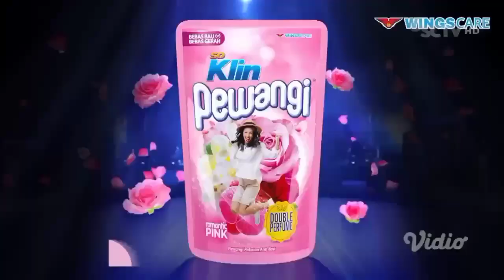TVC Iklan SO KLIN PEWANGI ft. Shanna Shannon "Wanginya Menembus Batas" (Maret 2024) | SCTV HD